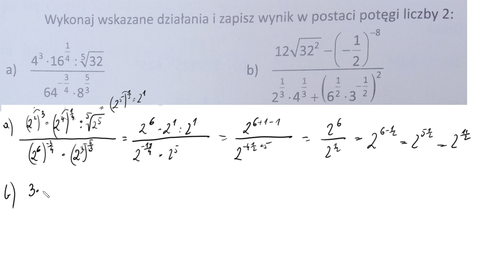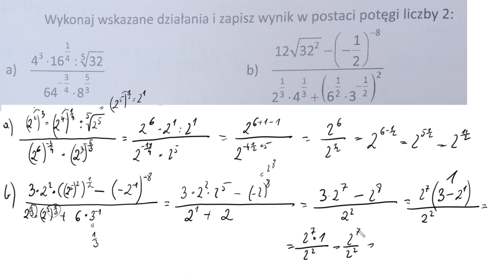2 95 Wykonaj wskazane działania i zapisz wynik w postaci liczby 2